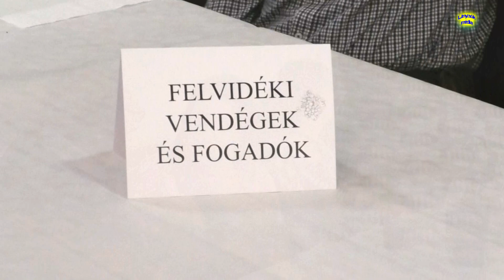2024.09.03. Lánycsók - Rock - Kanok koncert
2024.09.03. Lánycsók - Rock - Kanok koncert